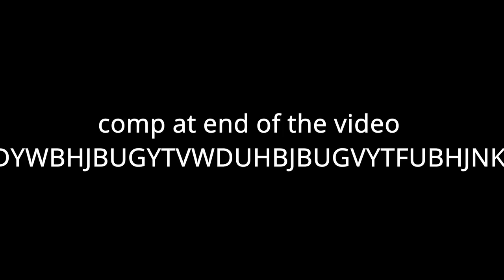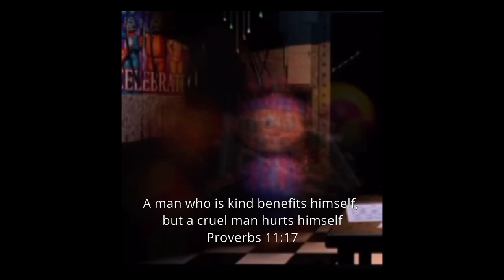Western Alamance Vlog (fr)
lit mode